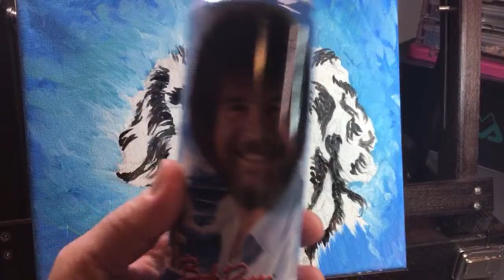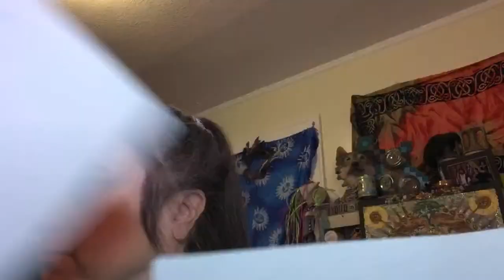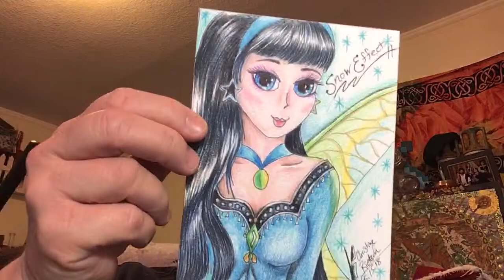Christina’s Art Room Live: painting the poodle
Amazon

driannasi

christinerietsch

Ticker
waterfall
serenity

Dhaka
Heart of the Beast
Epilog-Ghostpocalypse
Consequence-Wonders
Lasting Hope
Blue Sizzle-Madness Paranoia
Metaphysik
Comfortable Mystery2-Film Noire
Inner Sanctum
Brittle Rille-Reunited
Aretes
Fluidscape
Measured Places
Long Note 3
Medusa
DD Groove
Achaidh Cheide-Celtic
Mermaid
Long Note 4
Duet Musette
Easy Day
Errigal
Cattails-Thatched Villagers
Daily Beetle
Fiddles McGinty
Celtic impulse-Celtic
Bumba Crossing
Brightly Fancy-Oddities
Lord of the Land
Darkness Speaks
Awaiting Return-Atlantean Twilight
Babylon-Disco Ultralounge
If I had a chicken!

DAN LEBOWITZ

Cliffsides
Mysteries
Surrender
Blue Creek Trail
Ocean Beach
Coming Home

Green Leaves
12 mornings